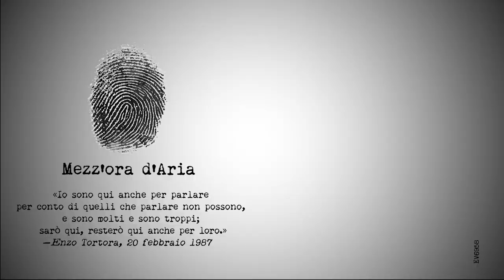Mezz'ora d'Aria - Puntata n. 15 - L’Ing. Giulio Occhionero e il carcere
Antonello NICOSIA presenta Giulio OCCHIONERO